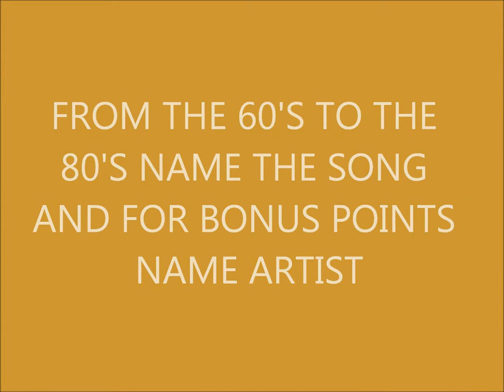NAME THAT TUNE